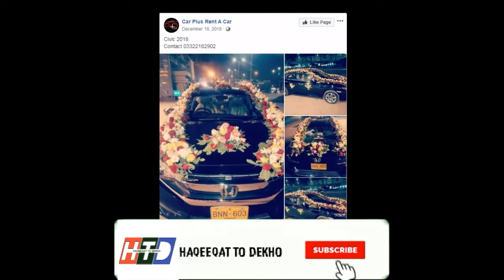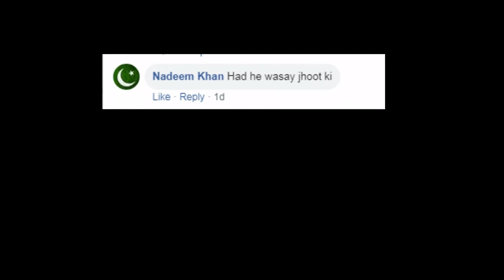Danish ka Fraud | Meray Pass Tum Ho Episode 20 | Meray Pas Tum ho Promo 21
2➡➡➡ Instgram:_
I'm on Instagram as @haqeeqattodekho. Install the app to follow my photos and videos.

Father of Hareem shah video | Apologize Publicly for his daughter hareem shah's actions Watch

Copyright Disclaimer under section 107 of the copyright Act 1976, Allowance is made for Fair use" For purpose such as criticism, Comment,News Reporting, Teaching, Scholarship,And Research,Fair use is a use permitted by Copyright statue that might otherwise be infringing.

About ; "Haqeeqattodekho" YouTube channel provides latest Trending videos from Pakistan and all around the world ,onlinee tutorials (video classes) in urdu hindi for Android ,Computers, Internet, Facebook, Whatsapp, YouTube, Google, Mobile, Twitter, Yahoo internet security, data security and Discovering New Trending and technology ,Website development, Wordpress tutorials,online earning tutorials, design and web hosting services / Domain Registration and Online Business Promotions Tips and Tricks And Online Classes Video.